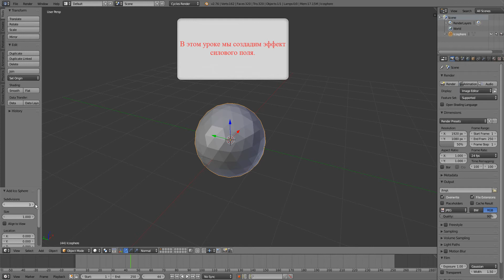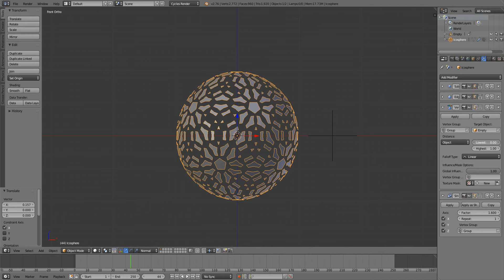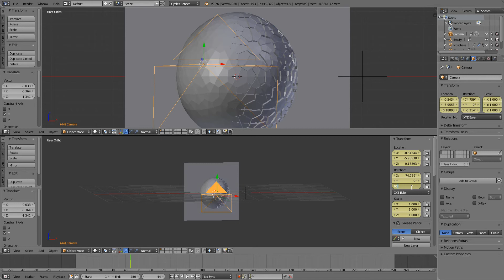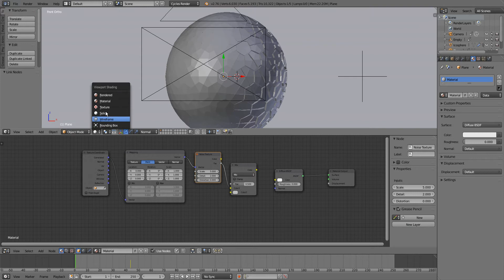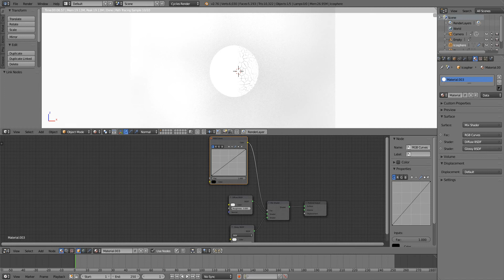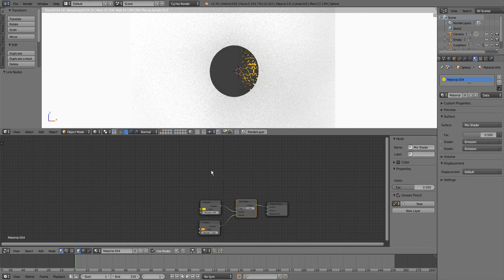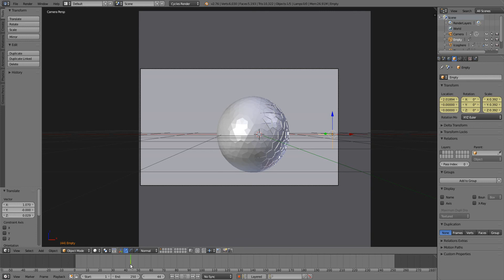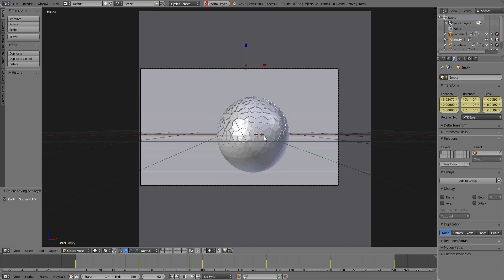Game Design - урок № 11